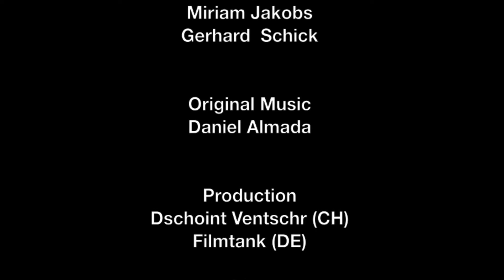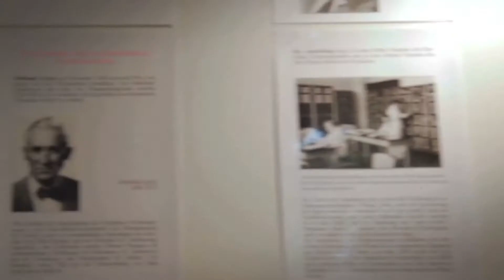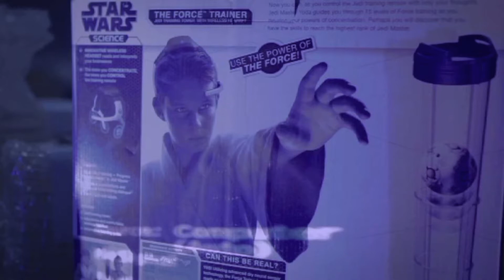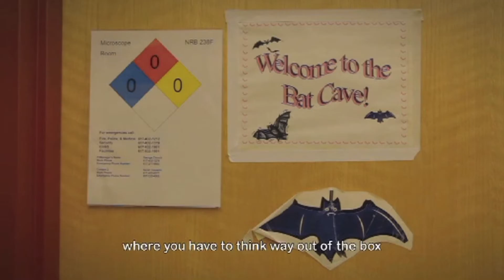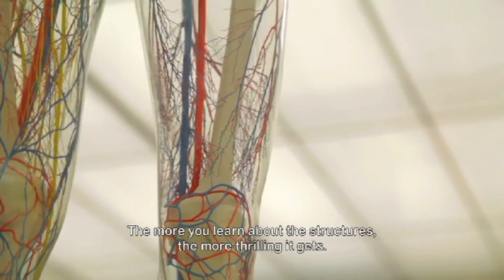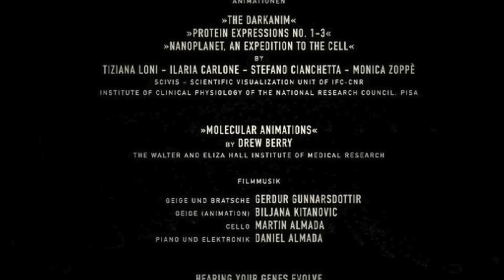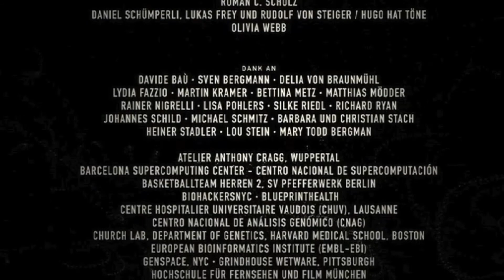"Das Dunkle Gen"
Regie : M. Jakobs - G. Schick
2014